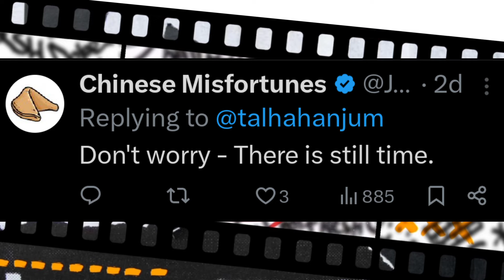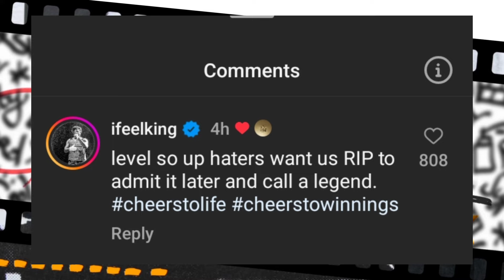Anjum Say It's Too Late| Emiway Collab| Banzo3rd Ep Coming!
0:00 | Yasir Khan Collab
0:15 | Emiway X Young Galib
0:24 | Talha Anjum It's Too Late
0:37 | Badshah Collabs in Album
1:36 | Banzo3rd Ep Coming
1:48 | Jtrix Next Track
1:58 | Raamis coming
2:05 | Released Track